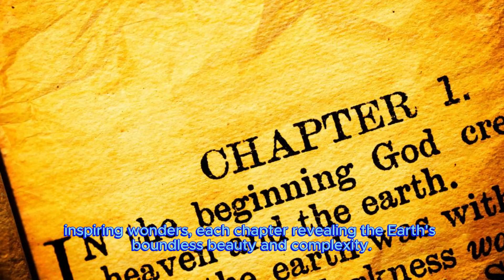incredible natural phenomena interestingfacts smartkids adults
Kindle eBook

KDP Amazon Kindle eBooks Store: